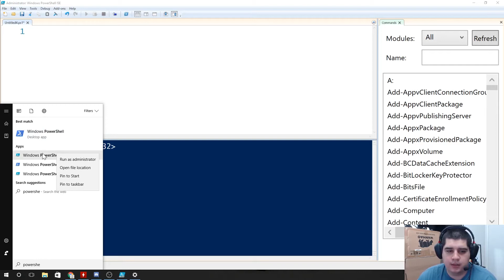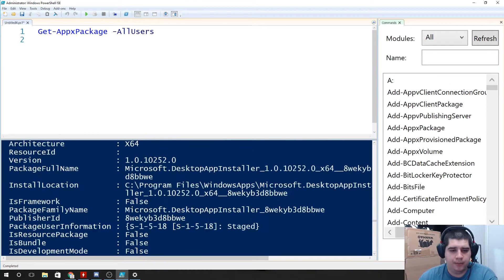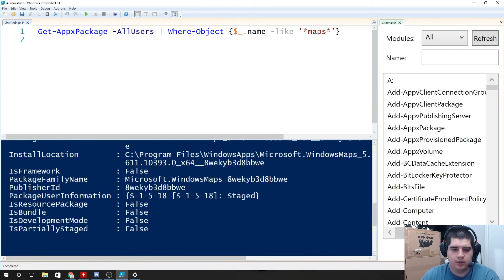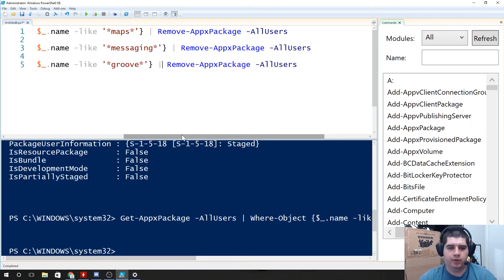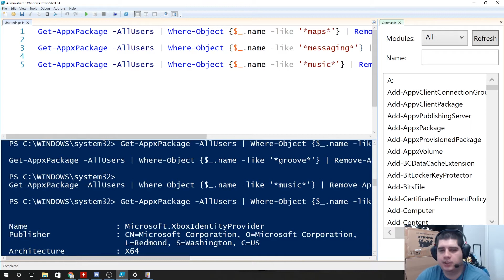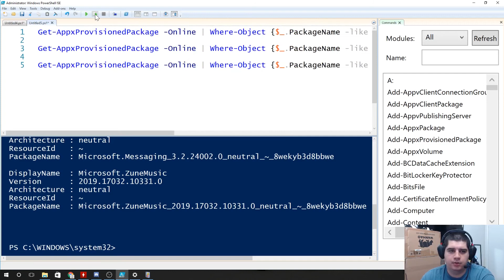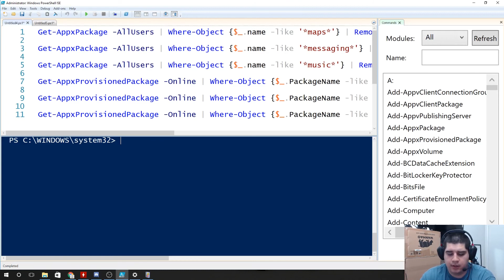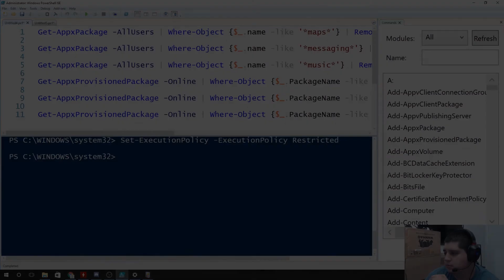(Pre-1709 Update) Remove Windows 10 Bloatware with PowerShell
Today we are looking at how you can remove any Windows 10 baked in app bloatware that you don't want or need on your system. Since Microsoft has removed your ability to uninstall many of these with the native 'Apps & Features' I will show you how we can uninstall them with PowerShell and make sure that even when a new user account is created they are not installed for the new user.